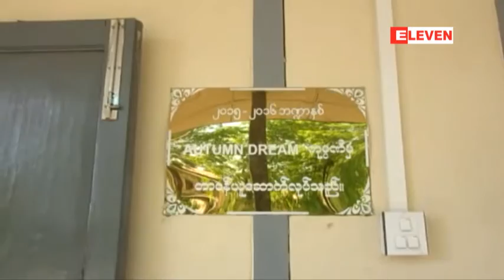ေဆာက္လုပ္ၿပီး ၆ လအၾကာမွာ ကြဲအက္ပ်က္စီးလာတဲ့ ျပည္ၿမိဳ႕က အေျခခံပညာ အလယ္တန္းေက်ာင္းေဆာင္ (ခြဲ)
ေဆာက္လုပ္ၿပီး ၆ လအၾကာမွာ ကြဲအက္ပ်က္စီးလာတဲ့ ျပည္ၿမိဳ႕က အေျခခံပညာ အလယ္တန္းေက်ာင္းေဆာင္ (ခြဲ) (႐ုပ္သံ)
ပဲခူးတုိင္း အေနာက္ပိုင္းေဒသၾကီး၊ ျပည္ၿမိဳ႕နယ္၊ ဇီးအုပ္ေက်းရြာ၊ အေျခခံပညာအလယ္တန္းေက်ာင္း (ခြဲ) ေက်ာင္းေဆာင္သစ္ဟာ ေဆာက္လုပ္ၿပီး ေျခာက္လအၾကာမွာ ကြဲအက္ပ်က္စီးလာတယ္လုိ႔ သိရပါတယ္။
ဒီလိုပ်က္စီးခဲ့တဲ့အတြက္ ျပန္လည္ျပင္ဆင္ေပးဖုိ႔ ေၿပာဆိုထားေပမယ့္ ေဆာက္လုပ္ခဲ့တဲ့ ကုမၸဏီက လာေရာက္ၾကည့္ရႈတာေတာင္ မရွိခဲ့ဘူးလို႔ ေက်ာင္းတာ၀န္ရွိသူေတြက ေျပာၾကားခဲ့ပါတယ္။ ေက်ာင္းေဆာင္သစ္ဟာ အလ်ားေပ ၆၀ေပ၊ အနံေပ ၃၀ ရွိတဲ့ တစ္ထပ္ အုတ္ေက်ာင္းေဆာင္ၿဖစ္ကာ ၂၀၁၅-၂၀၁၆ ဘ႑ာႏွစ္အတြက္ ေငြက်ပ္(၂၃၄.၆) သိန္းခ်ထား ေဆာက္လုပ္ေစခဲ့တာ ျဖစ္ပါတယ္။